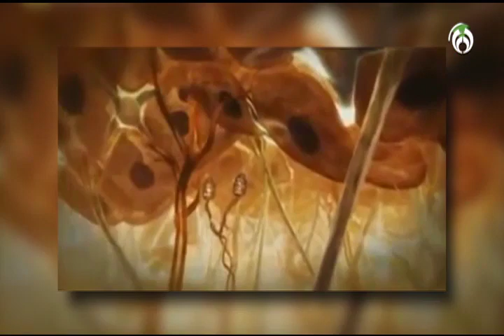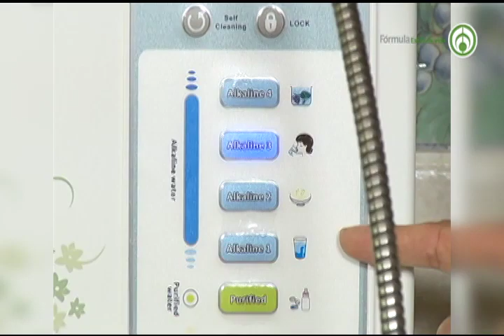El cuidado de la piel en tiempo de frío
Crestomatía, Grupo Fórmula. Este video es una obra original del Grupo Fórmula, extracción del programa de Janett Arceo y La Mujer Actual. Las opiniones y promociones vertidas en este programa son responsabilidad de quien las dice.

Encuentra los productos de la línea Margarita Naturalmente en las sucursales de Súper Naturista.